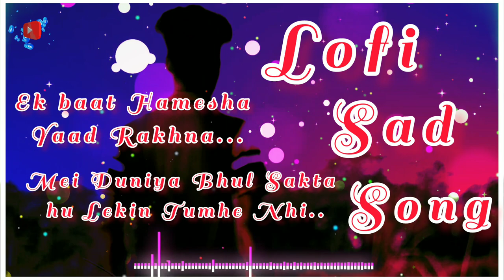Tu_safar_mera,_hai_tu_hi_meri_manzil | No Copyright Songs | Lori Sad Song l R.C.R l Bollywood song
Tu_safar_mera,_hai_tu_hi_meri_manzil